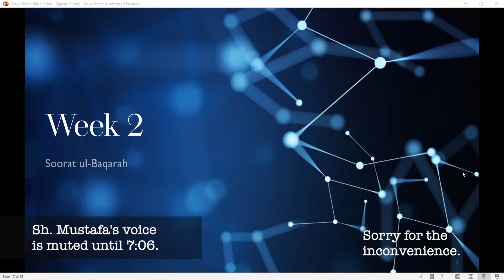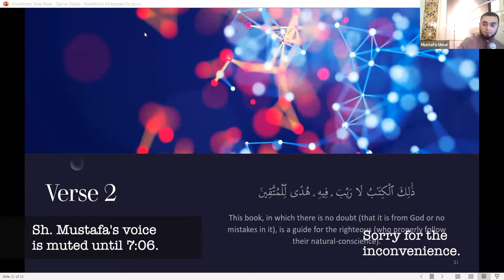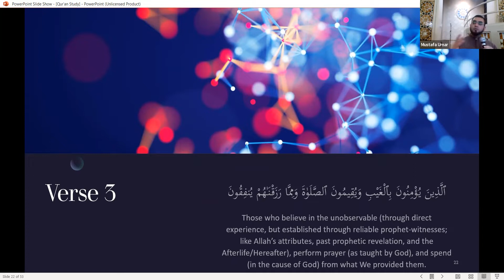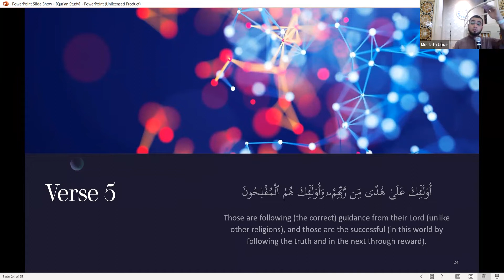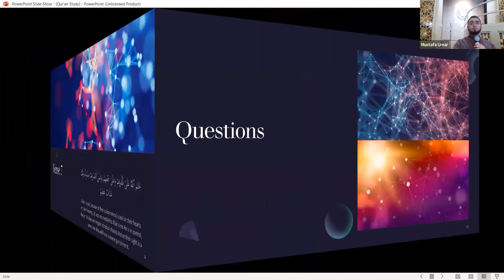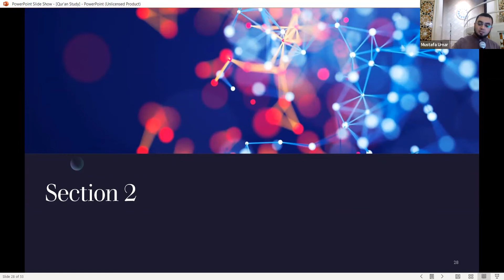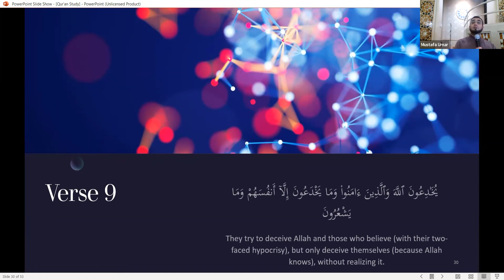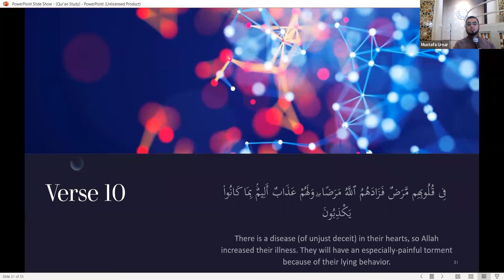Quran Study Class #2: Tafsir Suret Al-Baqarah verse 1 -10 (Ch. 2: The Cow)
Sh. Mustafa Umar presents a verse-by-verse explanation for the first ten ayaat of suret El Baqara